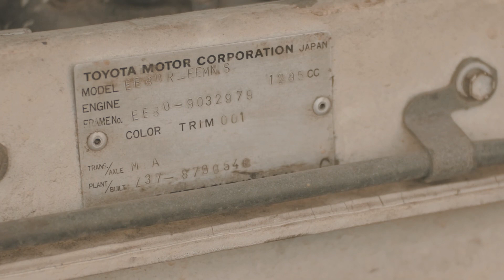Minum kopi di Amurang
Credits
Music
Songs by

Producer - Novan Adrian